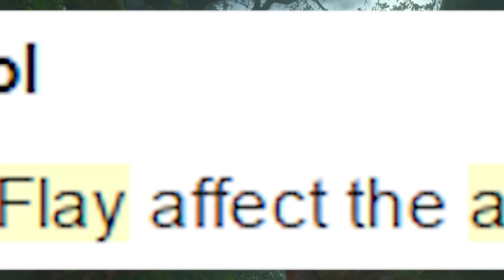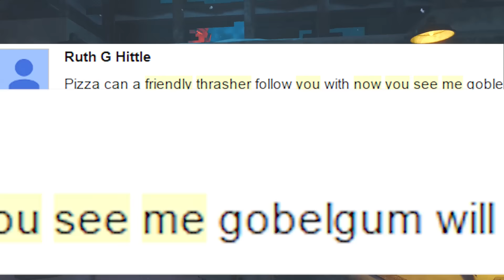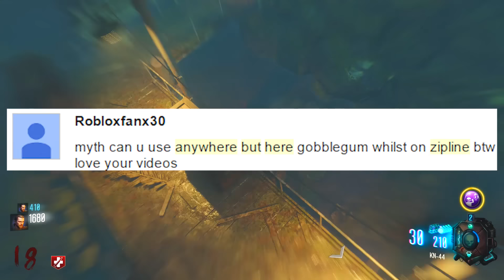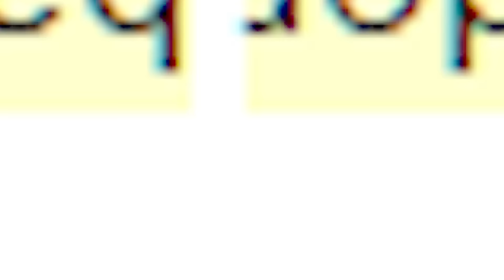SPIDER BAIT JUMPSCARE! | Black Ops 3 Zombies | Myth Busting Mondays #42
Welcome to Myth Busting Monday's! This is the show where we BUST the MYTHS that you guys leave in the comment section Below!

CodeNamePizza
BURY
BL8 9QY
UNITED KINGDOM